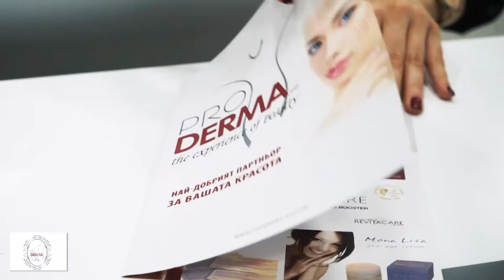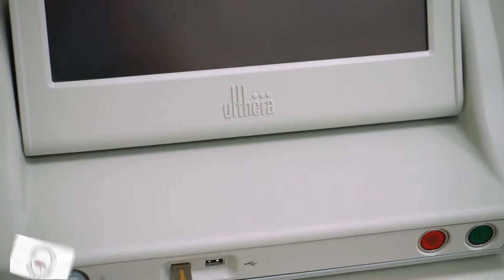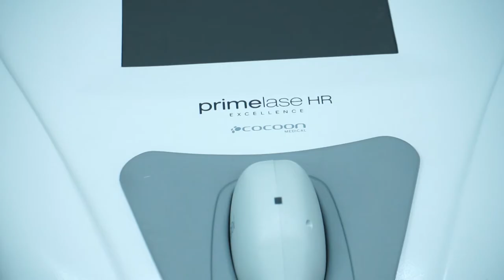Естетичен център ProDerma - Портрети на лекари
ProDerma - не просто клиника, а истинско семейство!

Специалистите в ProDerma ще се погрижат за вашата красота и вътрешно удовлетворение, благодарение на иновативни инжекционни процедури и апаратура за цялото тяло от последно поколение.

Д-р Мирослава Чортова ни развежда из естетична клиника Pro Derma и ни разказва за най-търсените процедури, разнообразието от възможностти за всеки човек и отношението към пациента.